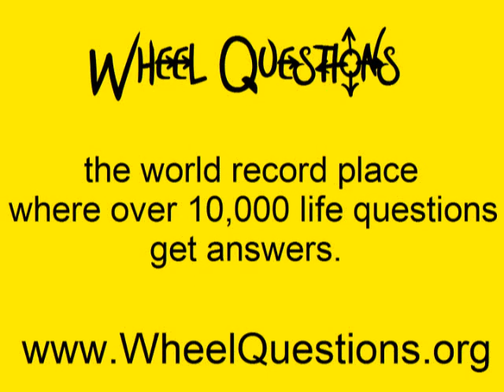Do I have to go to college?